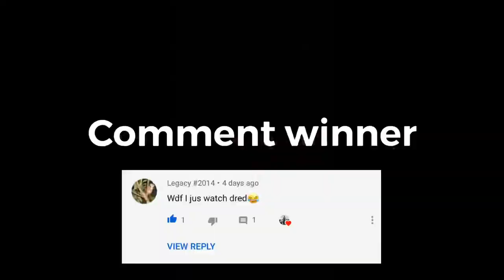I THREW HIS BRAND NEW IPHONE 8+ OFF THE BALCONY || Michael Blue